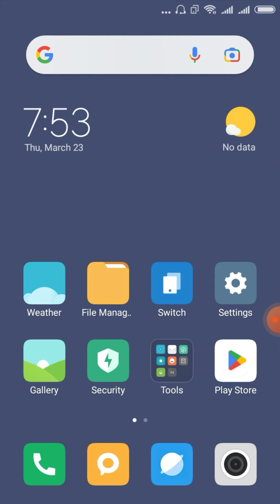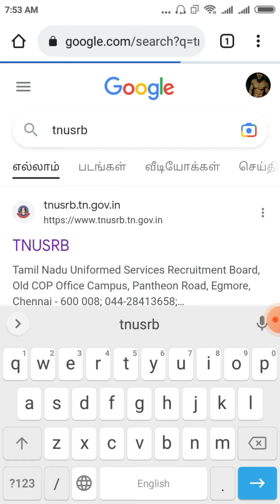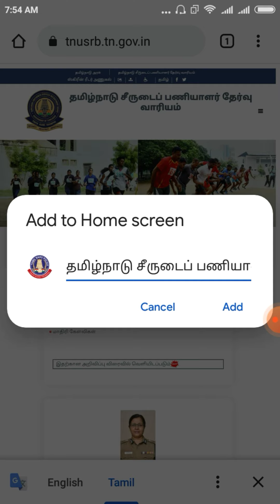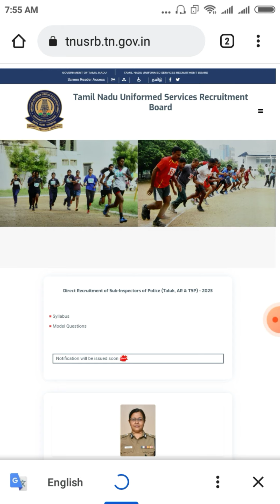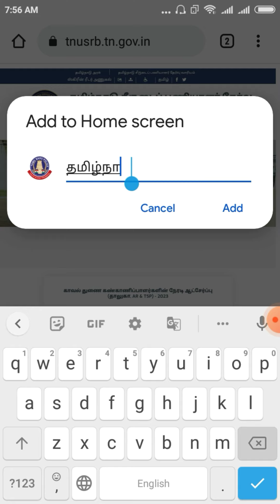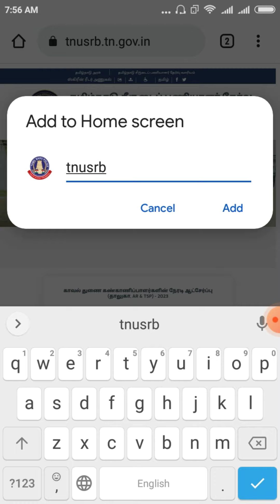tnusrb overall cutoff mark shot cut#tnusrb#overall#police#tnusrbnews